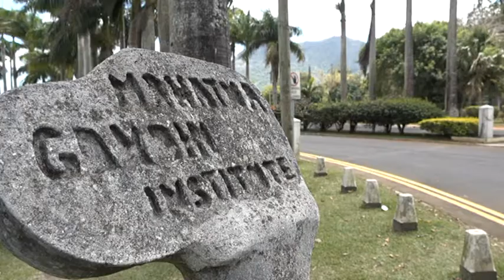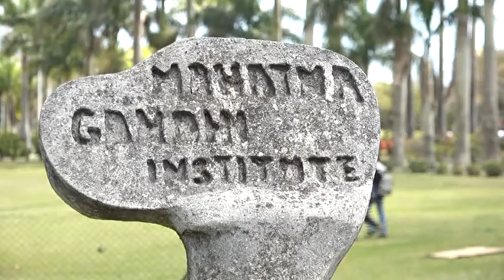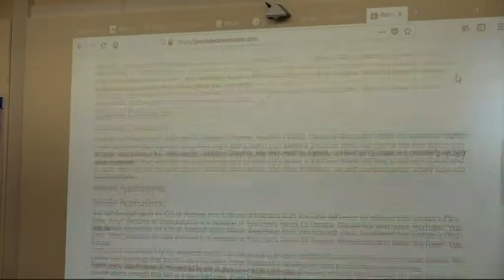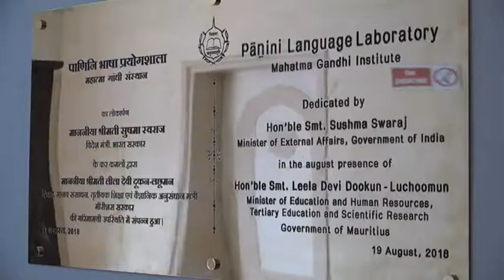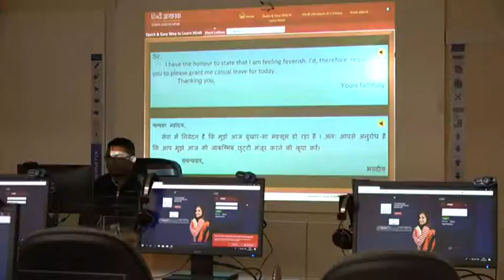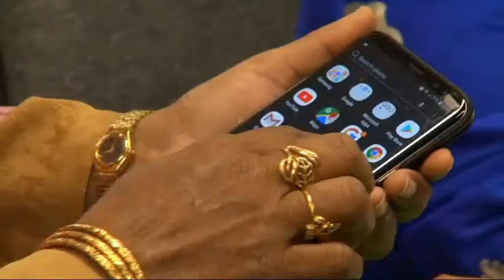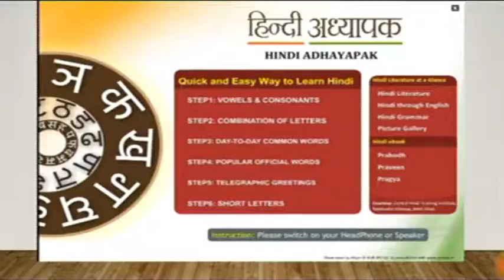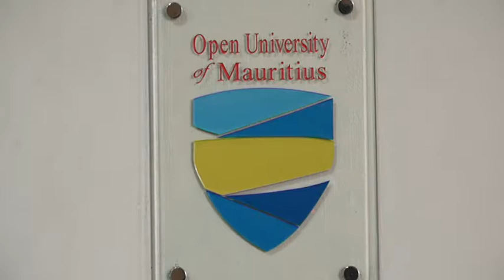Nayi Drishti; Subject Panini Language Lab at MGI and Creative Writing at Open Uni DOB 021018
In the first part lets have a tour in the high-tech laboratory 'Panini Language Laboratory' of Mahatma Gandhi Institute.

Don't miss the second part where we are going to meet Dr. Prakash Joshi, the associate professor from India giving lectures on Creative Writing